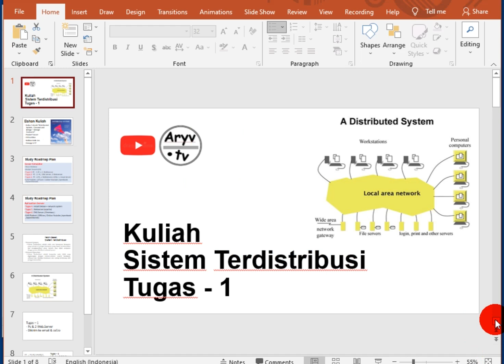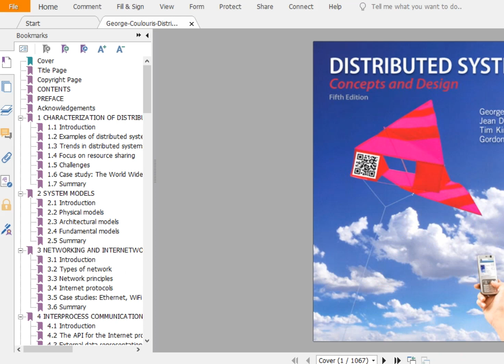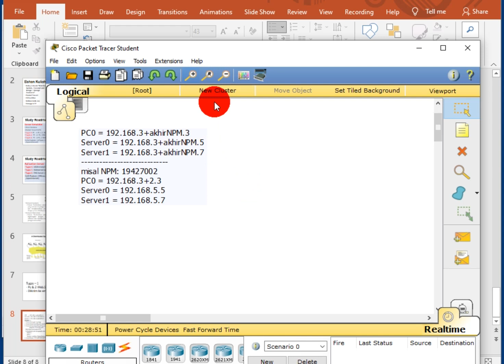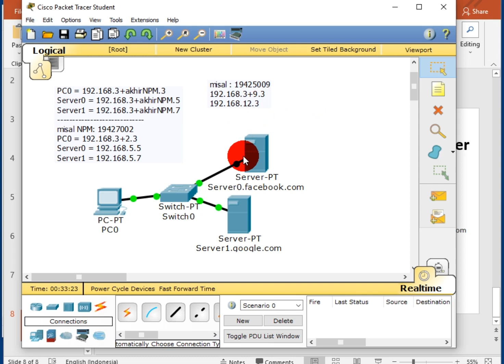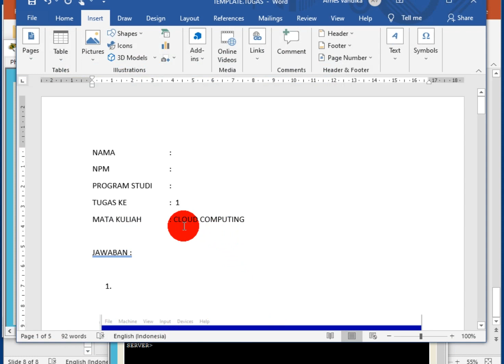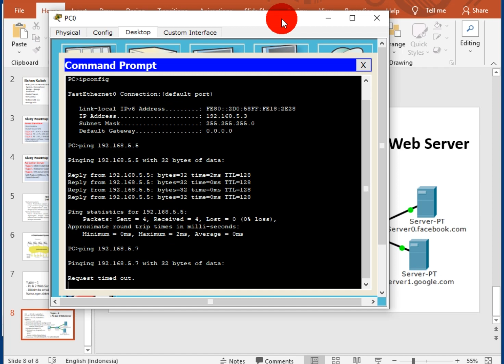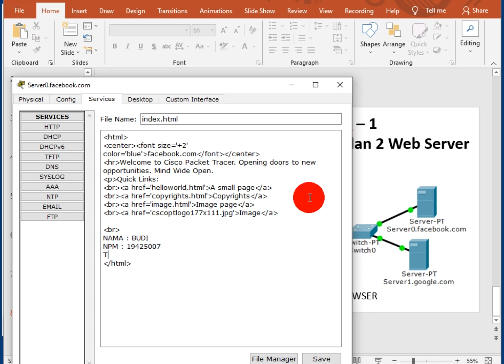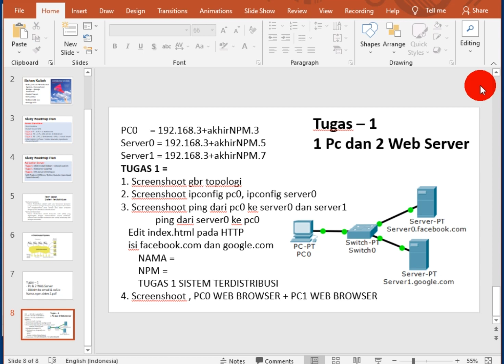Kuliah Sistem Terdistribusi / SisTer + Tugas.1